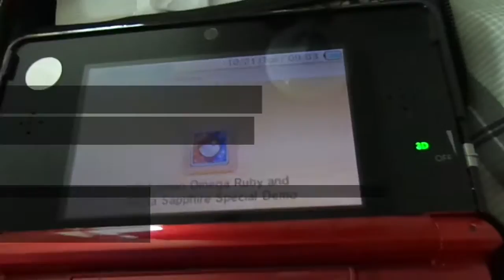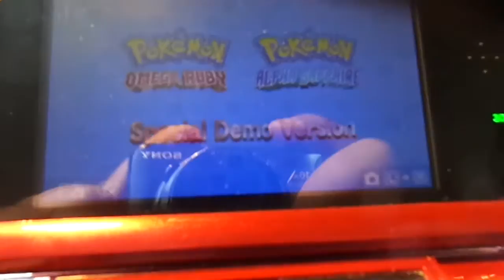Downloading Special Pokémon ORAS Demo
I was surprised to find this in my email!

Vine: @Verus_Animus